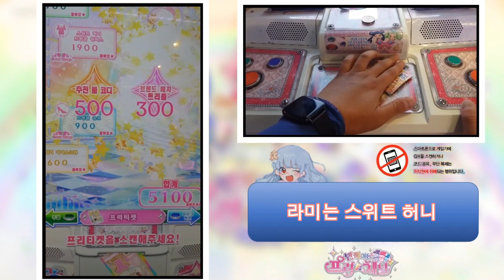프리채널 게임 에그레어 이어서 일루미너스...